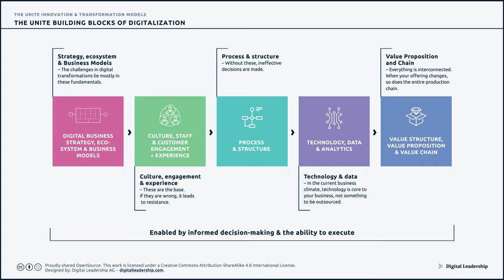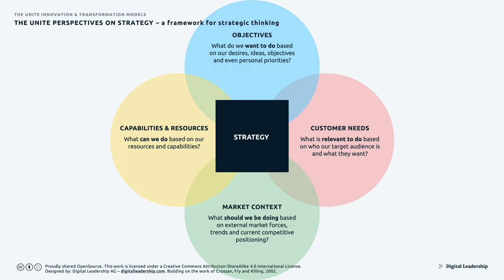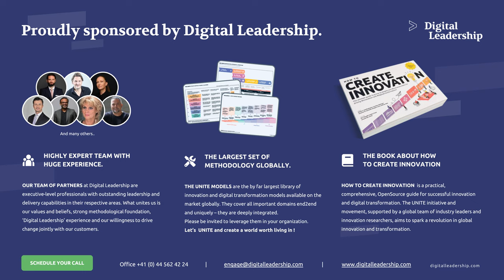The UNITE Building Blocks of Digitalization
In this video, Stefan F. Dieffenbacher, founder of Digital Leadership AG and a  thought leader, shares his insights on the impact of digitalization on businesses.

He provides a comprehensive overview of the UNITE perspectives on strategy and also introduces the UNITE library, the largest library of Innovation & Transformation tools on the Internet!

0:00 - Introduction to the concept of digitalization
02:02 - Overview of the UNITE perspectives on strategy
03:05 - Quick recap
03:22 - Introduction to the UNITE library
03:40 - About Digital Leadership AG